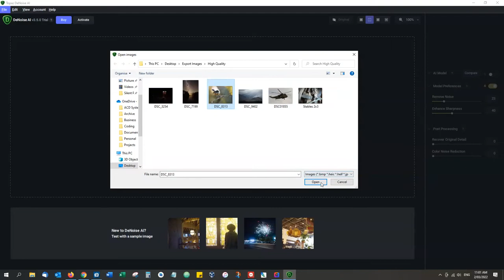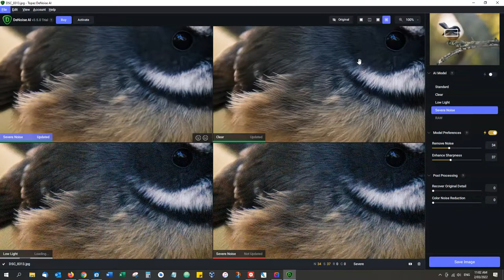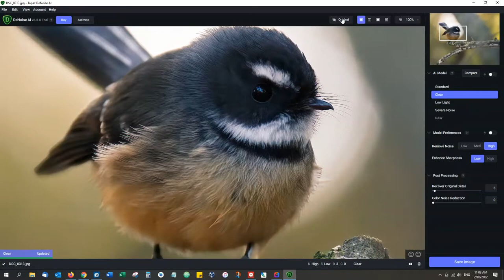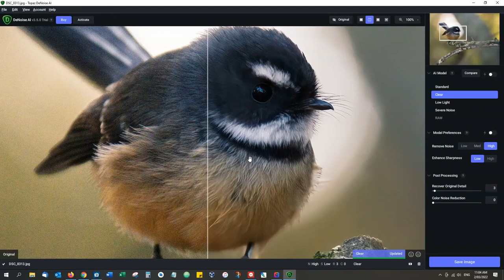How to fix noisy photos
Fix those noisy photos in seconds with Denoise AI.